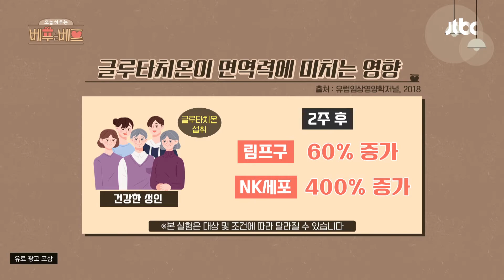독소를 해독해 간 건강에 도움을 주는 '글루타치온' 오늘 하루는 베푸는 베프(bestfriend) 20회 | JTBC 220518 방송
독소를 해독해 간 건강에 도움을 주는 '글루타치온'